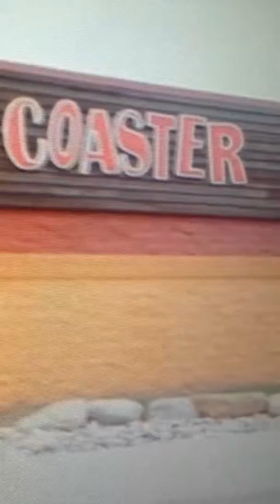Theodore walking around knucklehead's arcade